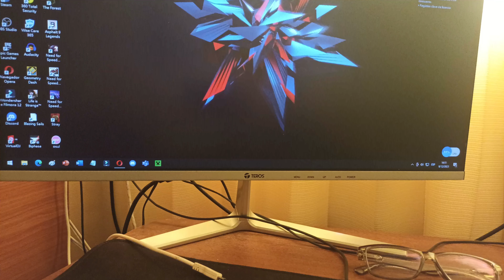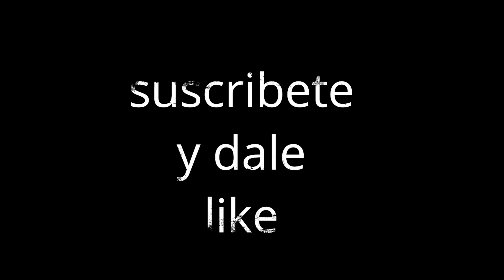Tuneando teclado de oficina